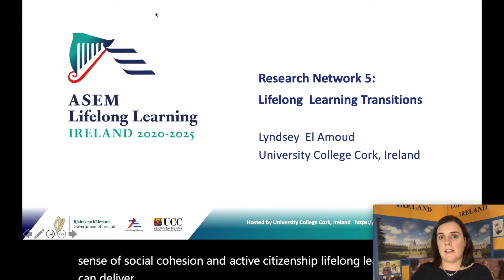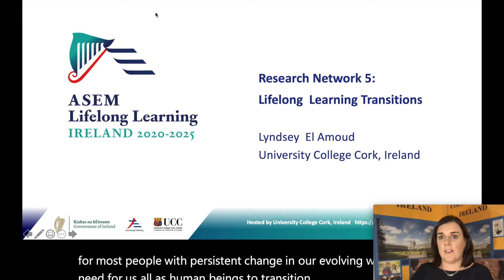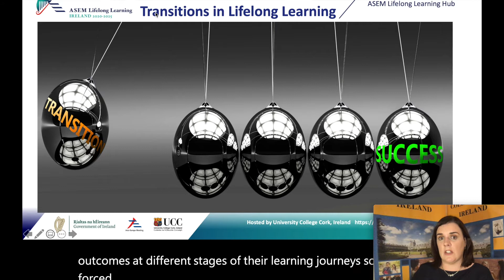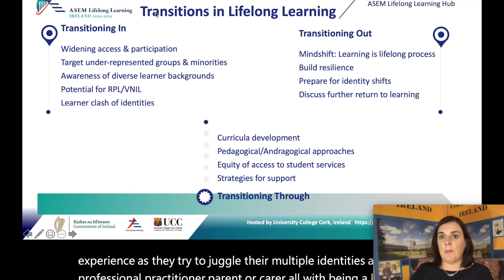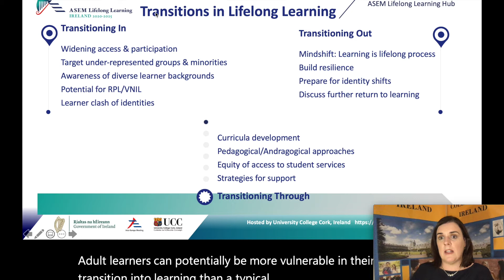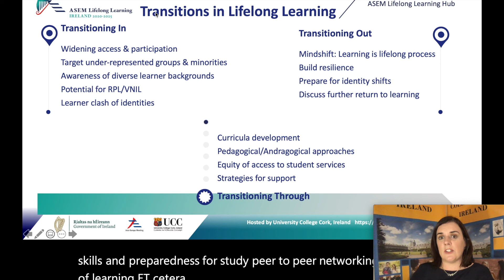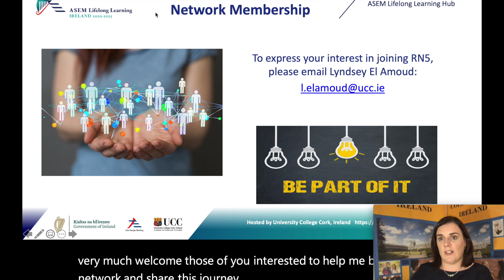ASEM LLL Hub Forum 2020 | Presentation by Research Network 5 on ‘Lifelong Learning Transitions’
From Tuesday, 13 October 2020 – Thursday, 15 October 2020, the ASEM Lifelong Learning Hub Forum 2020 was organised virtually – held online by the new hosts of the ASEM LLL Hub, University College Cork, Ireland. The Forum addressed “Future Directions in Lifelong Learning: Creating a vision for Lifelong Learning Research, Policy & Practice in Asia & Europe”, and was joined by over 100 researchers, stakeholders and policy makers from Asia and Europe.

On the first day of the Forum, the 6 Research Networks part of the ASEM LLL Hub presented on their current & Future Research/Policy Agendas. Research Network 5 (RN5) is a new network on ‘Lifelong Learning Transitions’.